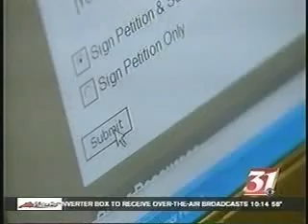Pontiac High School Students Help to Save State Parks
Pontiac Township High School students in Paul Ritters ecology class and Eric Bohms Illinois studies class have asked people sign an online petition before the deadline on Saturday. The Save Our State Parks peitition is on Lt. Gov. Pat Quinns Stand Up for Illinois Web site.